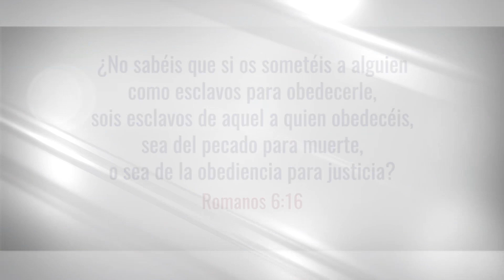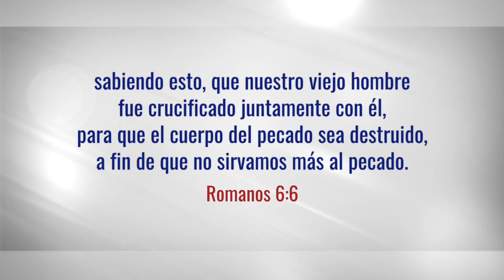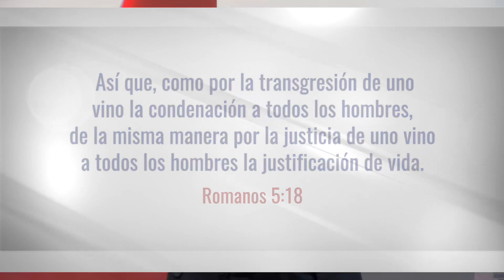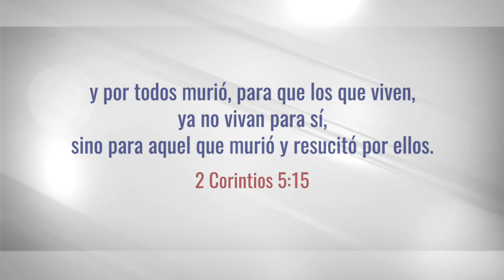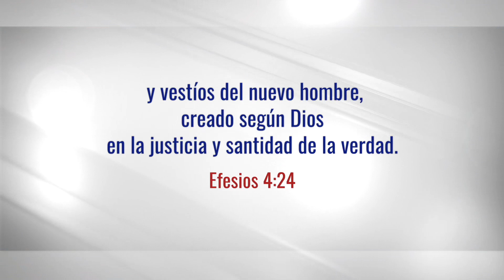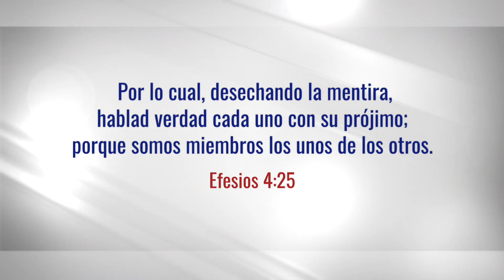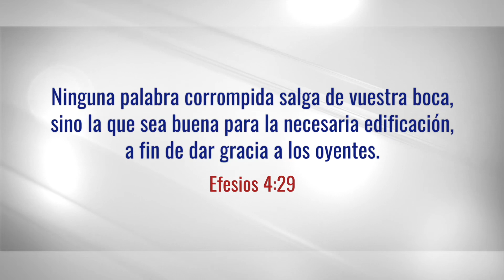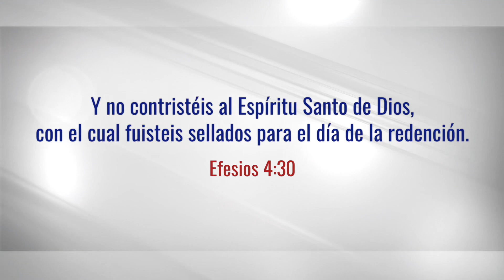No Pierdas tu Identidad - Ap. Marcelo Salas M.